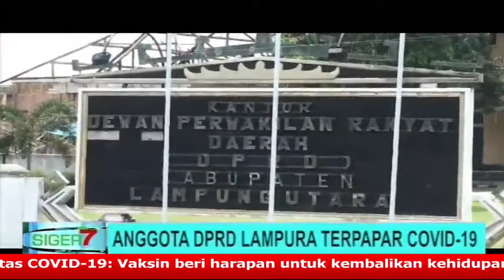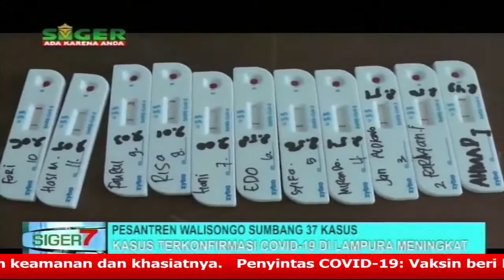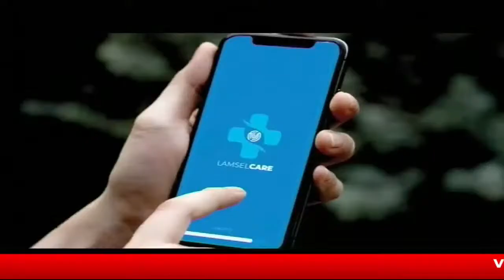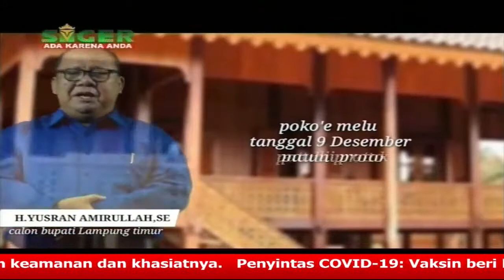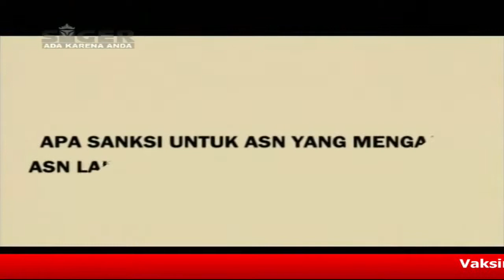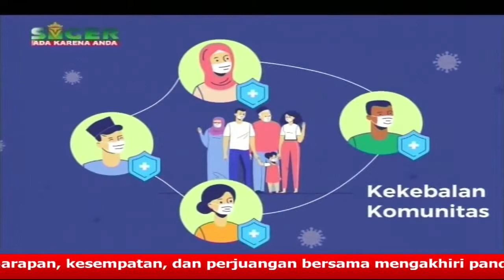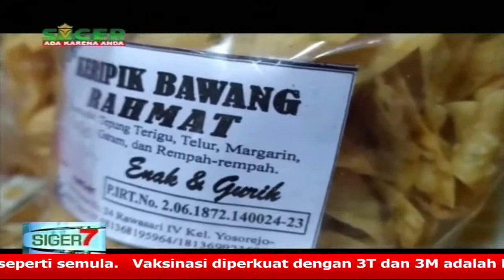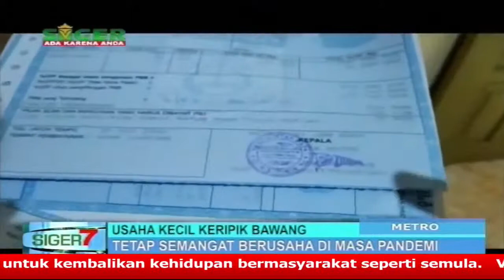SIGER7 MALAM 01 DESEMBER 2020